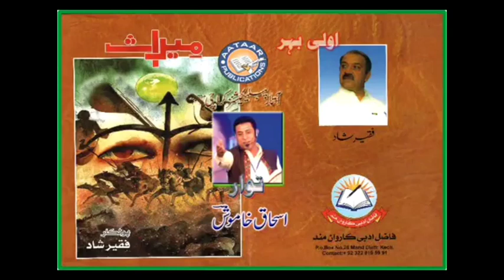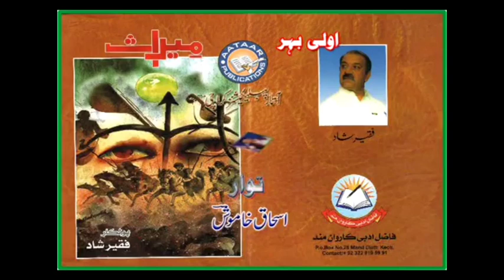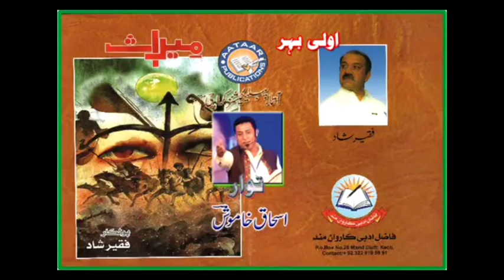Story of Mir Hammal Baloch & Portuguese || Baloch History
Story of hammal kalmati & portuguese
Story of hammal jehand

Mir Hammal Baloch story arrested by Portuguese:
After Mir Ismaheel's regime his nephew Mir Hammal Khan son of Mir Jihand Khan Kalmati, became the ruler of Makran. In the regime of Mir Hammal Khan, the Portuguese repelled back attacks number of times under the Command of "Lowess Dee Almia" but defeated on each attempt. After such defeat in many times, Lowess Dee Almia did a pact with Mir Hammal Khan one of the clauses of pact was that "Lowess Dee Almia" will not attack the Makran coastal area. But it was a just fraud from Portuguese they broke the pact and attacked Mir Hammal Khan when he was with some friends on his way in the sea. After the attack Portuguese kidnapped Mir Hammal Khan took him to unidentified place. As per history it is known that "Statue" of Mir Hammal Khan is lying in an island museum Goha in India the same constructed by Portuguese, Mr. R. Huges Buller has written in his book Makran Kalmatis that the fort and a well is still situated near to Gwadar called Gazdan. The snatched weapons from the Portuguese has been also seen in 1904 in Pasni Port Balochistan.
Portuguese not only attacked Gwadar they also attacked Tehs Bandar (Tehs Port in Cabahar). At that time Mir Kareem Dad lateeg was the Chief of Tehs Port. Mir Kareem Dad Kalmati had been killed with his 44 soldiers.

History of Baloch